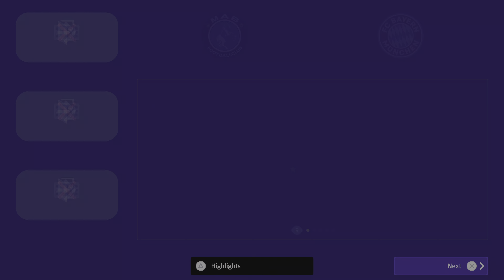eFootball 2023 | Manchester city v/s Fc Bayern Munich | PS5 4K Gameplay